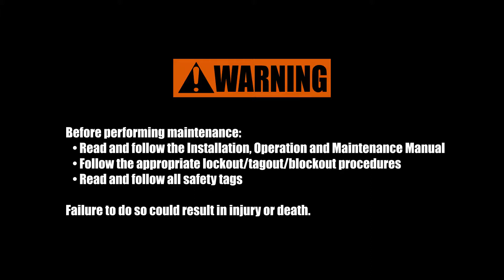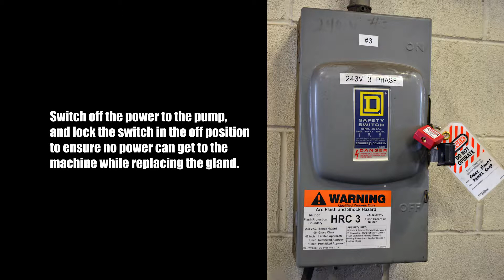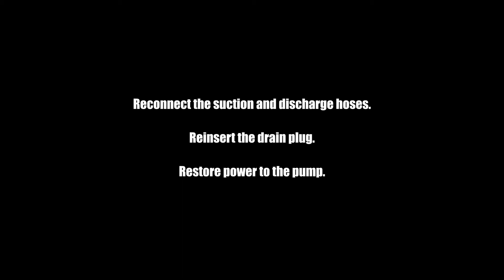How To Replace A Pump Gland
Learn how to replace a gland in a Pump.

SAFETY WARNING:
Before performing maintenance:
- Read and follow the Installation, Operation and Maintenance Manual
- Follow the appropriate lockout/tagout/blockout procedures
- Read and follow all safety tags
Failure to do so could result in injury or death.